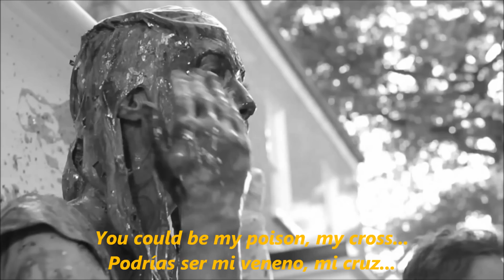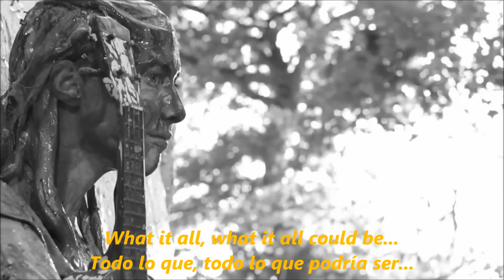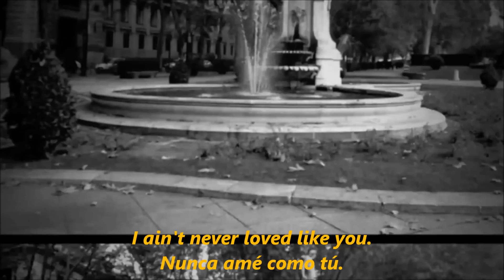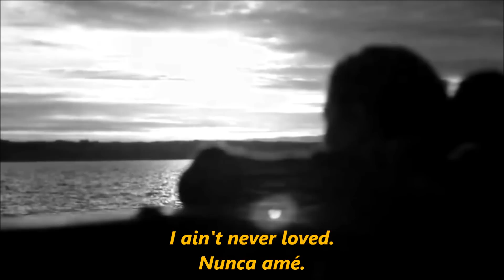Damien Rice | My Favourite Faded Fantasy [Subtitulada al español]